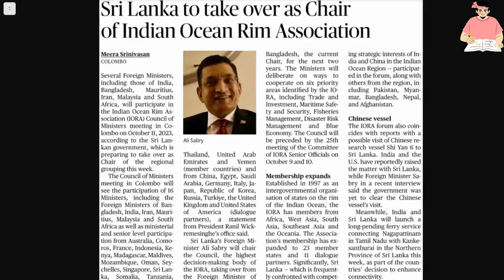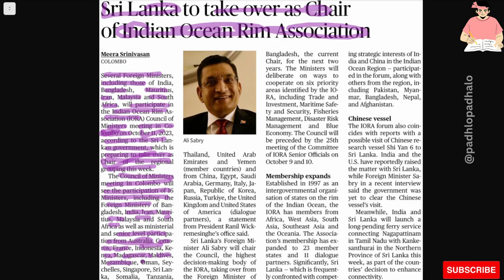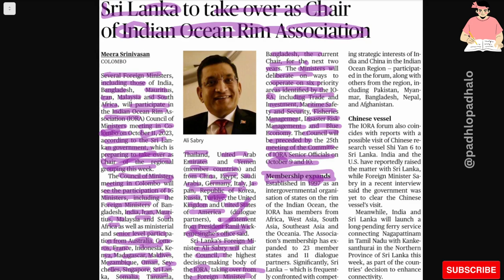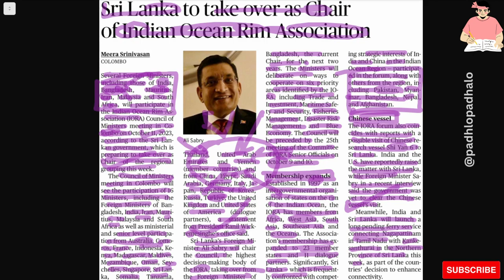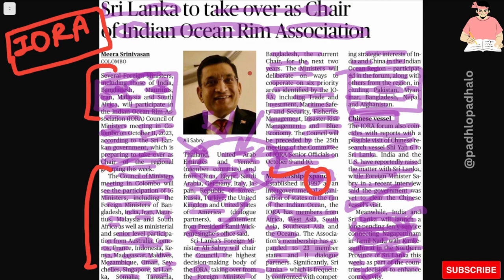IORA chair to Sri-lanka.